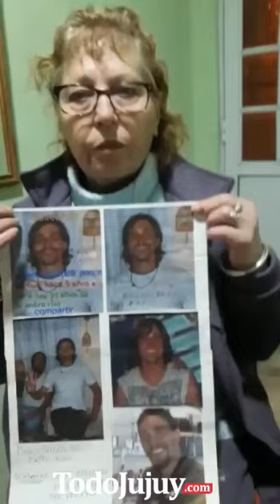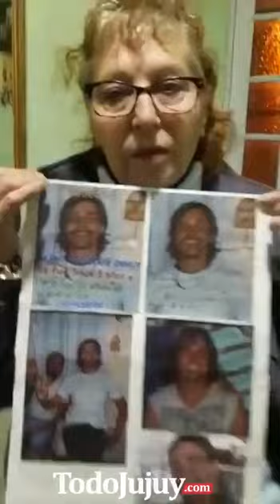Desapareció hace 7 años y creen que podría estar en Jujuy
Andrés Ramón Ponce salió hace 7 años de su casa y nunca más se supo de él. Su madre y un pedido desesperado. Creen que estaría en Jujuy.